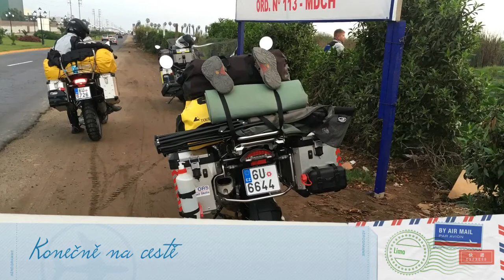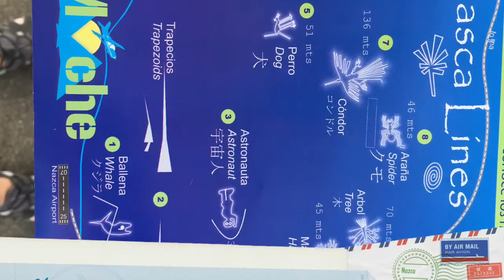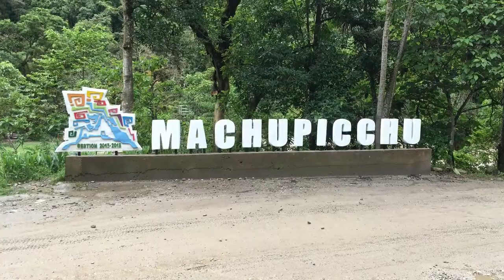South America mototrip roadtrip 2018 Jižní Amerika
South America Jižní Amerika 2018